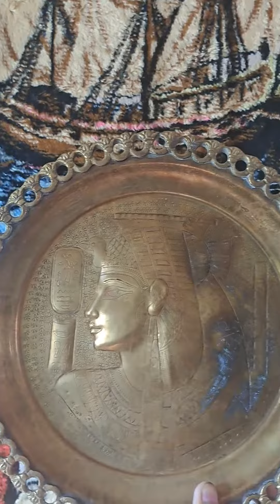No Copy Right Claim amazing☝️✨️ Bohol Philippines Barko Caban Plate 1,219 museum awezome2023🇵🇭